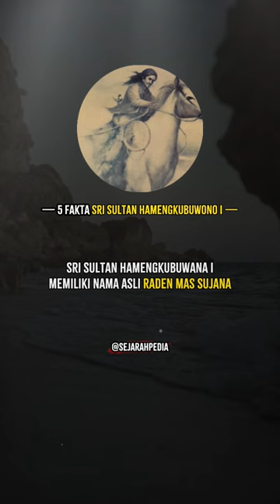5 FAKTA SRI SULTAN HAMENGKUBUWONO I.